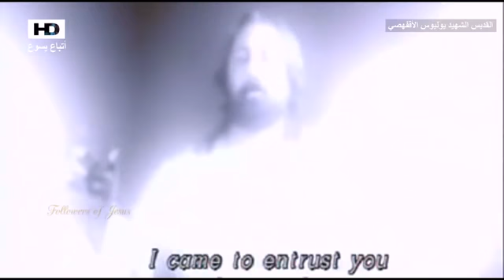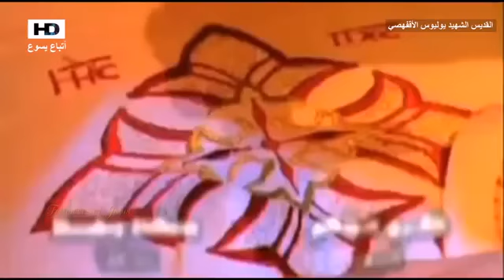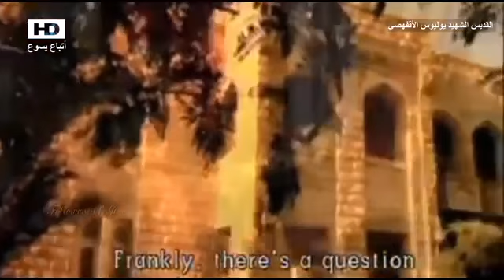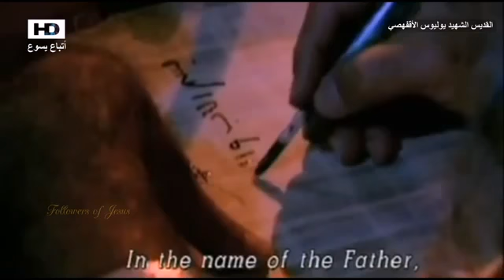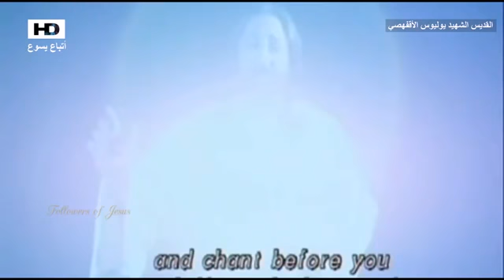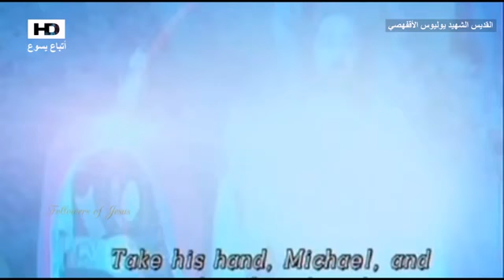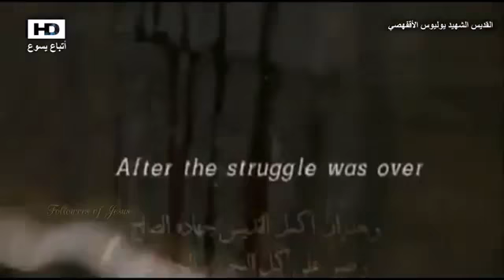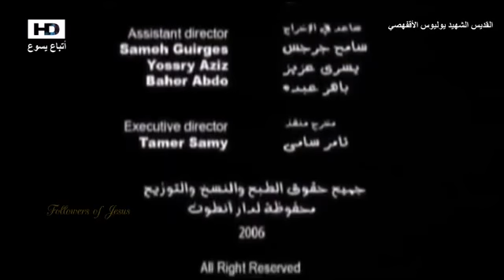فيلم القديس الشهيد يوليوس الأقفهصي